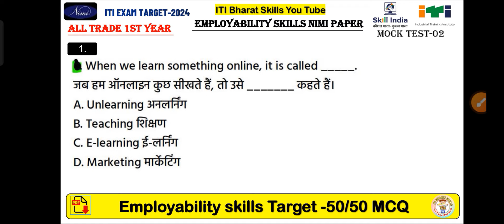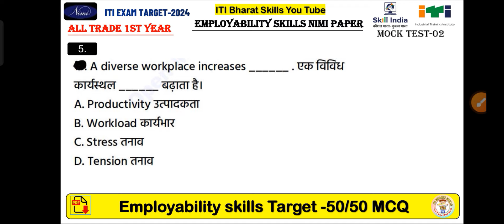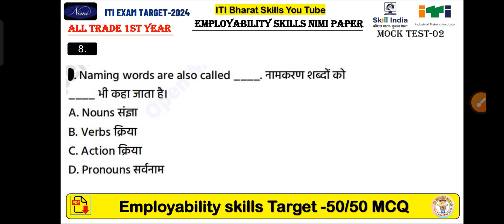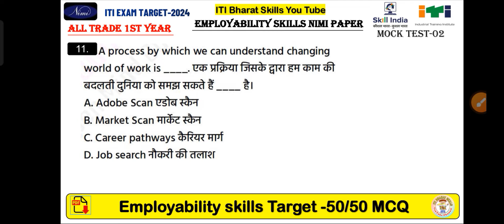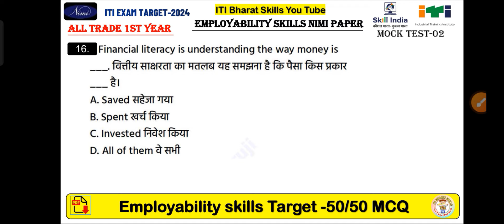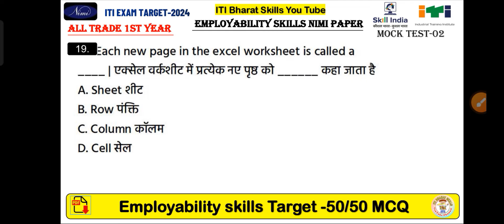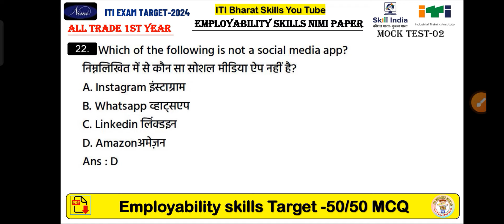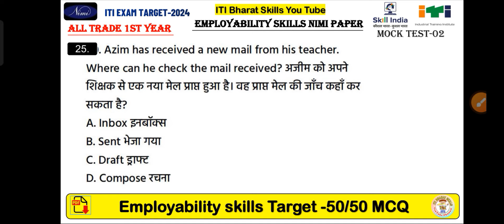22 august paper 2024||iti employability skills question paper 2024|employability skills iti 1st year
iti employability skills question paper 2024|employability skills iti 1st year|bharat skill

employability skills iti 1st year | employability skills question paper for iti | nimi mock test

iti employability skills 1st year | employability skills iti 1st year | iti exam 2024 |

empolity skill 1st year

bharat skills iti question paper

iti paper 2024 1st year